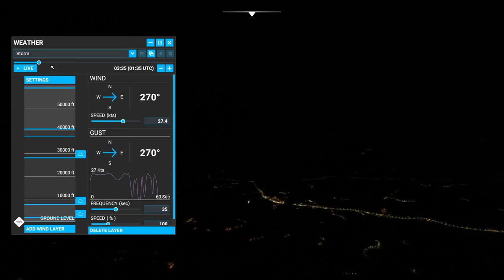8 Microsoft Flight Simulator Features That Blew My Mind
Microsoft Flight Simulator is one of the most impressive games I’ve played in years: simulating not just the planes, but the world under them. Enjoy this Microsoft Flight Simulator gameplay as I explain eight Flight Simulator features that blew my mind.

This isn’t my final Microsoft Flight Simulator review - this action was captured from a build of the Microsoft Flight Simulator alpha. I’ve been flying around the globe for the last two weeks, constantly being blown away by the scale of the world and the depth of its systems. Take the Microsoft Flight Simulator weather, for example, which is not only realistic, but lets you tweak it in real-time to adjust perfect conditions or set the time of day just so. Or those magnificent Flight Simulator cities, that use photogrammetry to accurately build entire landscapes to scale. You can even see the billboards in Times Square. It’s crazy stuff.

So while this isn’t a full MS Flight Simulator review, know that I am very impressed. Not just with the range of features, but how accessible it is: with a few tutorials even an idiot like me can take to the skies and start exploring. As you’ll see in this Microsoft Flight Simulator 2020 gameplay, I go all over the globe - marvelling at how much nicer the ocean is outside of the UK - and take in the incredible cloud tech. Wait until you see those Microsoft Flight Simulator clouds for yourself: they’re better than the real thing. Mainly because you can get rid of them with the press of a button. That would be handy for picnics.

If you have any questions about Microsoft Flight Simulator 2020, do pop them in the comments and I’ll do my best to answer them. We’ve got more videos coming up soon, so let me know if there’s any part of the globe you’d like to see in the next video. It’s honestly magic how accurate cities and the like look in this MS Flight Simulator gameplay. Thanks for flying with Rock Paper Shotgun and we’ll hopefully see you again soon.

Here are the chapters for this Microsoft Flight Simulator video. If you want a specific Microsoft Flight Simulator impressions, these are the topics covered.

0:00 Opening
1:28 You Can See Your House From Here
2:59 The World Building Is Genius Stuff
4:26 City Photogrammetry Will Astonish You
6:34 Night-ctime Scenes Could Be The Real Thing
7:36 This Could Be A Boat Simulator, Too
9:03 There’s Never Been A Better Cloud
10:32 You Are A Weather God
11:53 It Can Make A Pilot Of Anyone
13:16 Time To Land